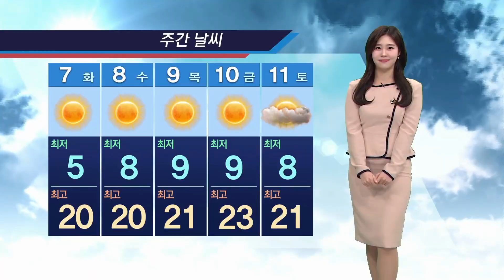경칩, 봄기운 물씬... 대기 건조 [울산 날씨] (2023.03.06/뉴스투데이/울산MBC)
오늘은 만물이 겨울잠에서 깨어난다는 절기, '경칩'입니다.
절기에 맞게, 따뜻한 봄 날씨를 보이겠는데요.
이 시각 기온 4도로 출발한 울산은,
낮 최고기온이 18도까지 큰 폭으로 오르겠습니다.